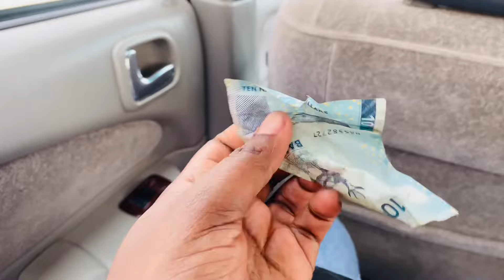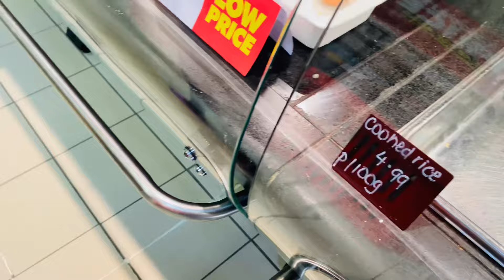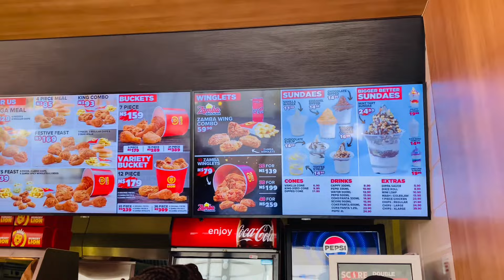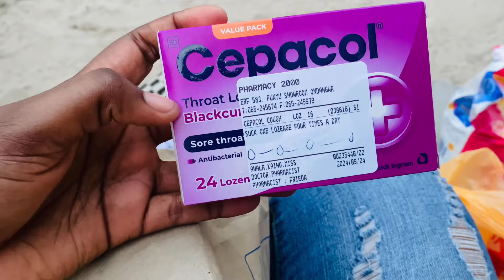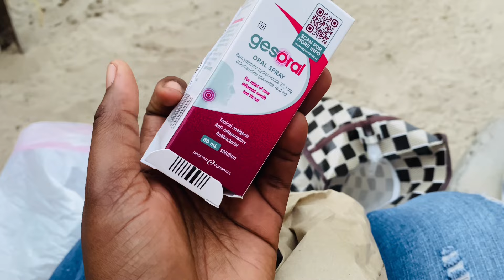Spend The Day With Me| Village Vlog| Namibian Youtuber| Kaino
Hey ♥️